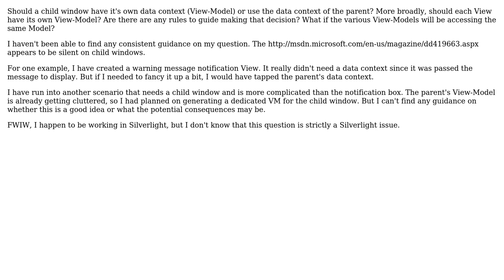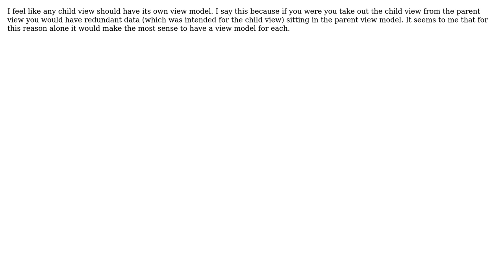MVVM - child windows and data contexts (3 Solutions!!)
MVVM - child windows and data contexts